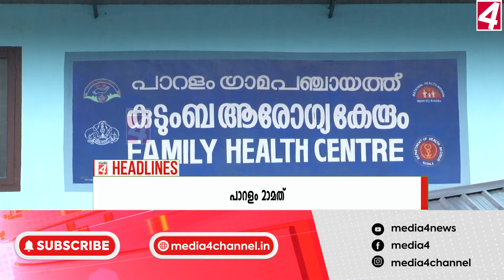12 08 2024 NEWS